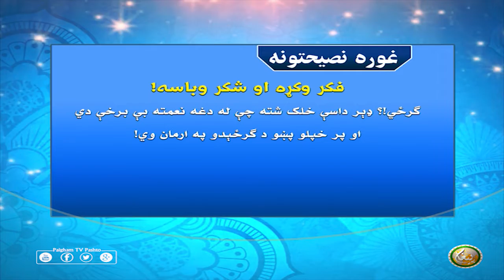فکر وکړه او شکر وباسه!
ته دوه سترګې، يوه ژبه، دوه شونډې، دوه لاسونه او دوه پښې هم لرې!
﴿فَبِاَ ی اٰلَآءِ رَبِّكُمَا تُكَذِّبٰنِ﴾
’’نو تاسو به د خپل رب كوم كوم نعمت دروغ ګڼئ؟‘‘
تاسو ته دا څه وړه خبره ښکاري چې سړى دې پر خپلو پښو ګرځي!؟ ډېر داسې خلک شته چې له دغه نعمته بې برخې دي او پر خپلو پښو د ګرځېدو په ارمان وي!